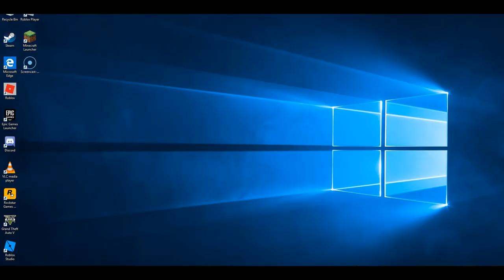A Flying Ship : Roblox Build A Boat For Treasures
Today Team Fantasy plays roblox in Build A boat for Treasures with ChainBreaksGaming, Catball, Curghi, and Bluedoes2